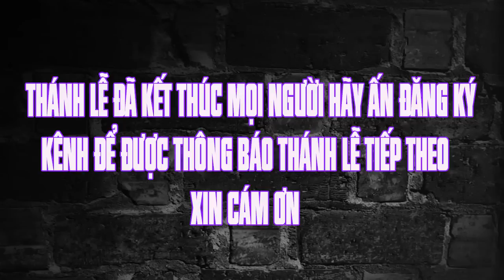Thánh lễ trực tuyến hôm nay | 6h00 AM | 9.9.2022 | Thứ sáu tuần XXIII . TN | Trực tiếp thánh lễ